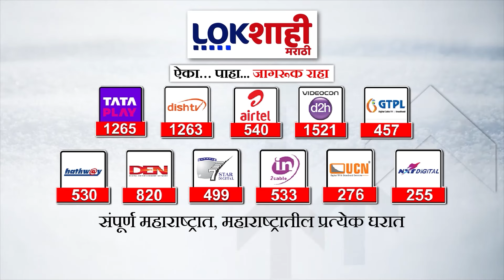Top 15 Batmya @09 AM | महत्त्वाच्या 10 बातम्या | September 09, 2024 | Marathi News